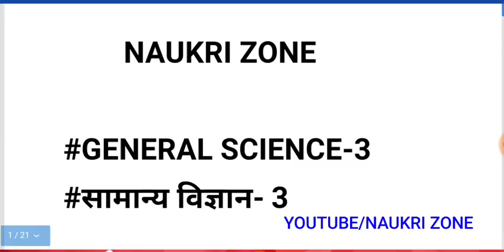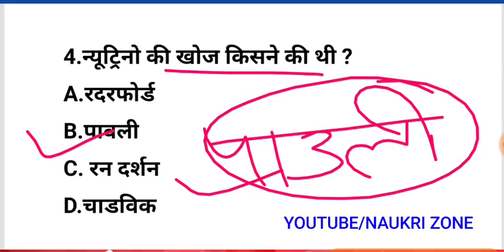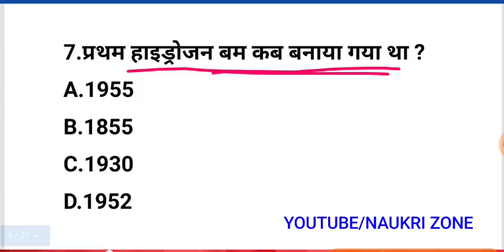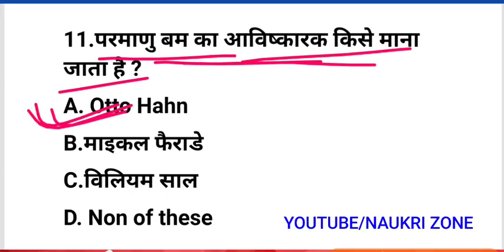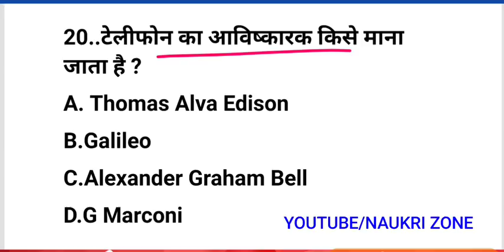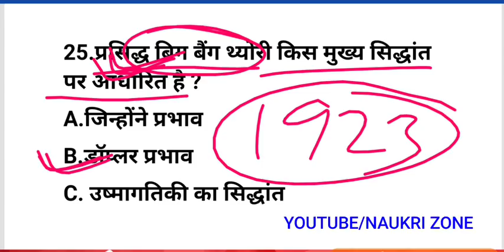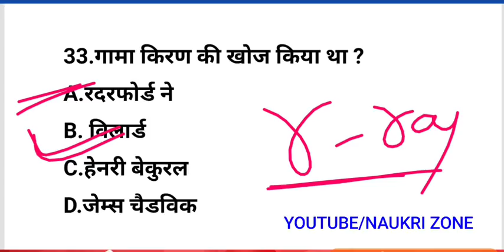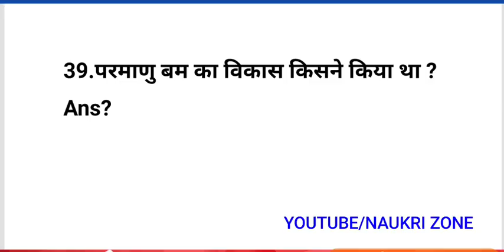INDIAN RAILWAY GENERAL SCIENCE/SAMANYA VIGYAN/ALP/TECHNICIAN/GROUP D/NAUKRI ZONE